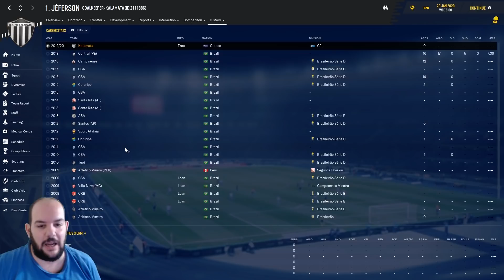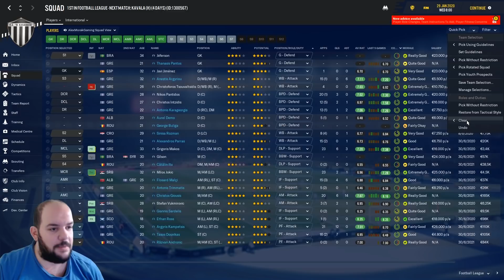Χρήστο Γιούση κουβάλησε μας!! | Football Manager 2020 ΚΑΛΑΜΑΤΑ #4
Χρησιμοποιήστε τον κωδικό AlexMorak για να πάρετε 3% ΕΚΠΤΩΣΗ στα Football Manager παιχνίδια!
ENEBA.com - το τέλειο μέρος για να αγοράσεις παιχνίδια (PS4, Xbox, PC). Χρησιμοποιήστε τον κωδικό AlexMorak για να πάρετε 3% ΕΚΠΤΩΣΗ!
Αγοράστε κάρτες για το PSN για την Ελλάδα στην καλύτερη τιμή της αγοράς. Χρησιμοποιήστε τον κωδικό AlexMorak για να πάρετε 3% ΕΚΠΤΩΣΗ!

•Τα αρχεία που χρησιμοποιώ στο Football Manager:
▶Real Names Fix (οδηγίες αναλυτικές μέσα στο link)
▶Data Updates (οδηγίες αναλυτικές μέσα στο link)
▶SS' Kits (οδηγίες αναλυτικές μέσα στο link)
▶Stadium Pictures (οδηγίες αναλυτικές μέσα στο link)
▶Heffem Skin (οδηγίες αναλυτικές μέσα στο link)

Καλή θέαση!